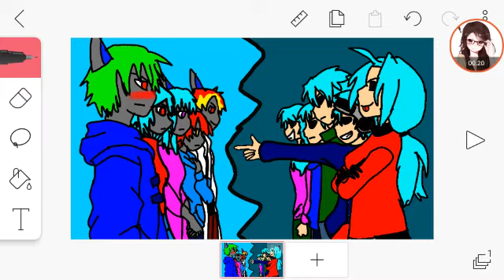A gift for katelynn canadian